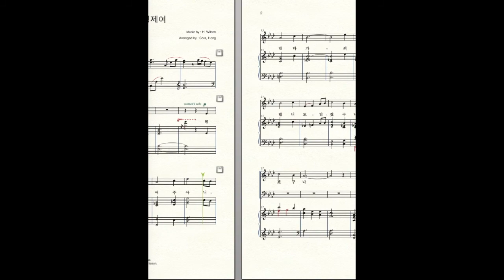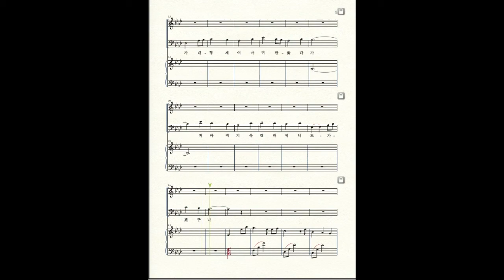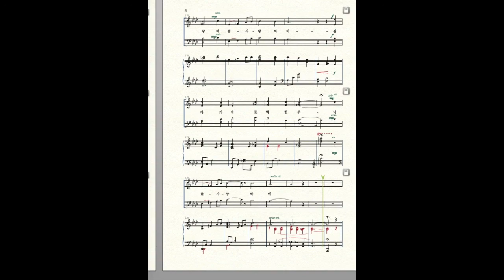찬송가552장-웬일인가내형제여 성가곡 악보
Hymn For Him(주를 위한 노래)성가곡 2집 수록곡

'웬일인가 내 형제여' 입니다~